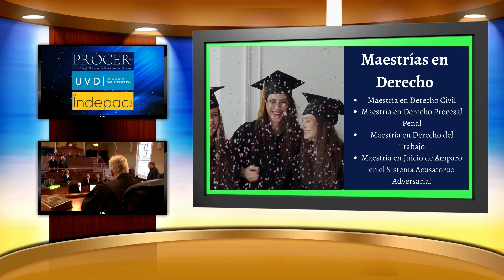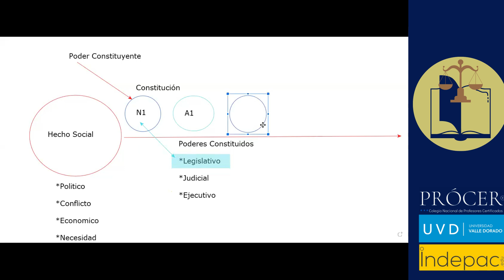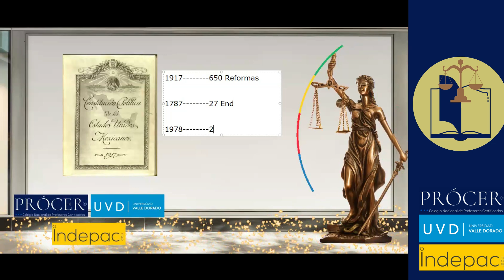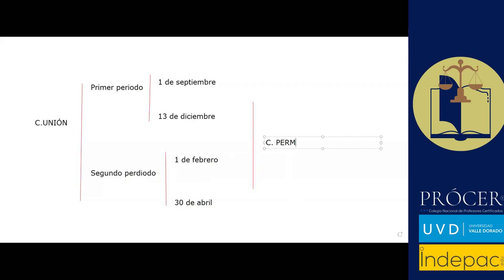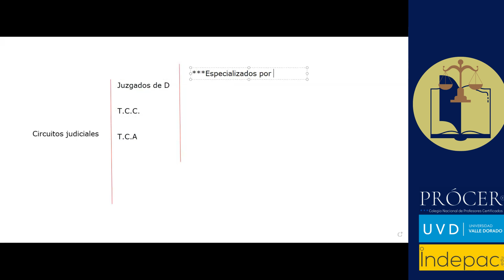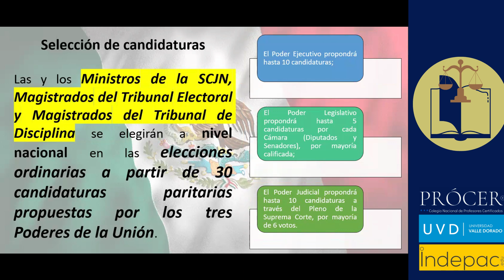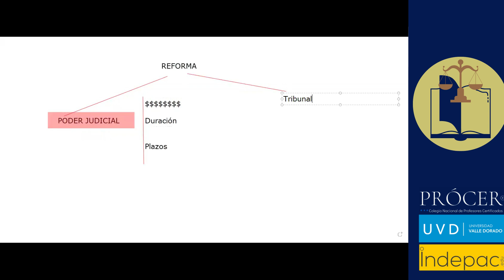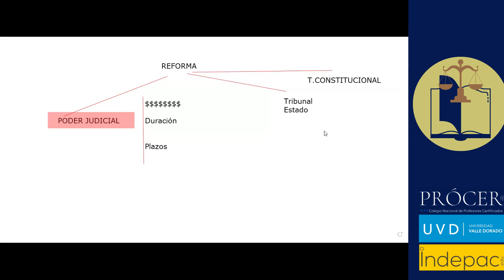Conociendo el Poder Judicial de la Federación, sesión de fecha 17 de octubre de 2024